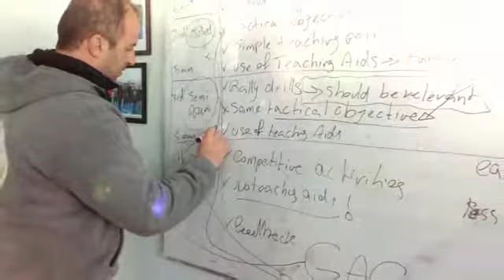PTF play Tennis course 24- 28 January 2019 Islamabad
Video from Khalid Rehmani